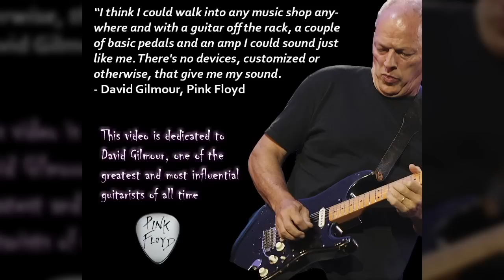"Comfortably Numb" Pink Floyd Cover - VoiceLive 3 Extreme (HD)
"Comfortably Numb" Pink Floyd - VoiceLive 3 Extreme - Cover by Peter Dunbar. This is 100% VoiceLive 3 Extreme, no additional pedals, effects or amps. My tribute to David Gilmour. Hope you enjoy!

My Equipment

Guitars
ESP LTD MH1000ET (EverTune Bridge)

Pedals / Effects
TC-Helicon VoiceLive 3 Extreme

Mixer Stand
On Stage MIX400

Strap / Locks
Levys X-Long, Grover locking